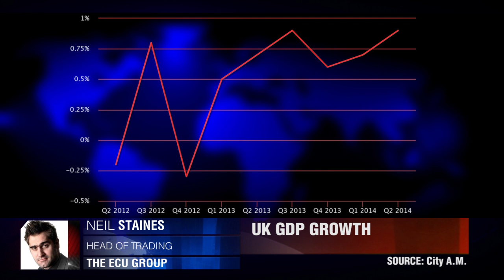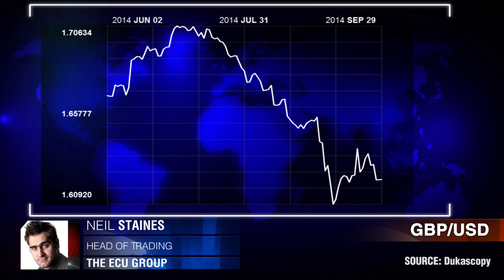No fear of leaving EU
Broadening recovery for UK. Neil Staines, The ECU Group